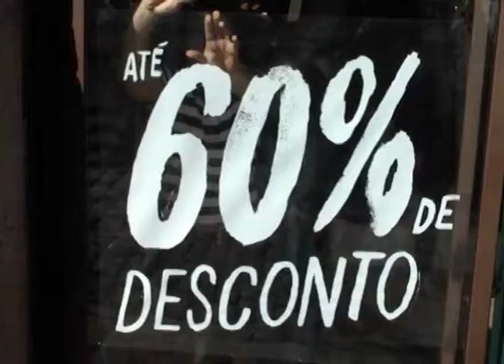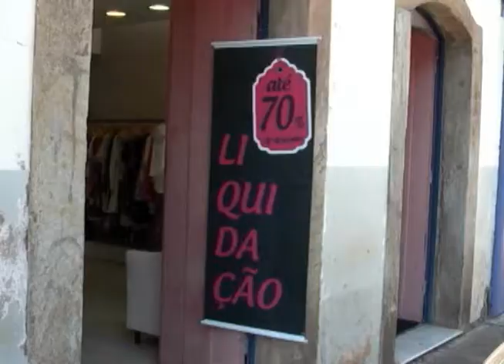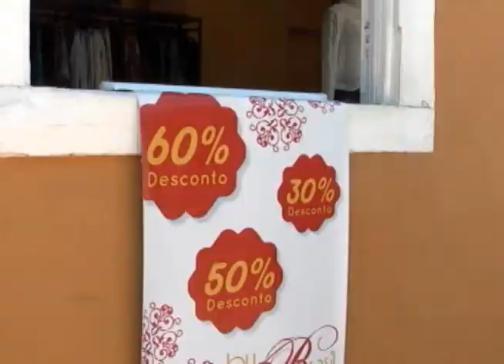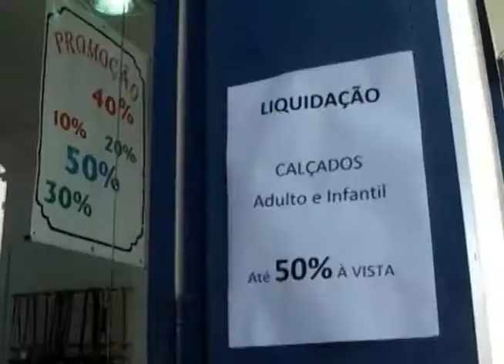Você consumidor - liquidações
Época de liquidação é tentadora para as pessoas, mas para não tomar prejuízo  é preciso comprar com consciência. Saiba como se prevenir no você consumidor de hoje.